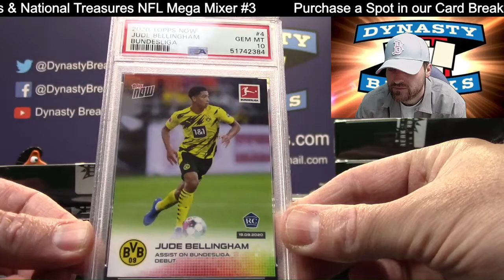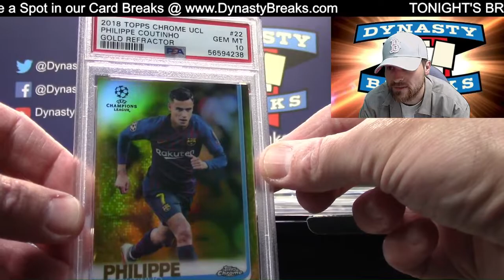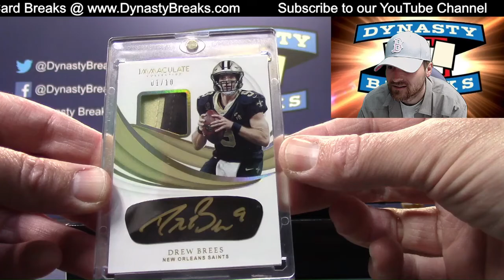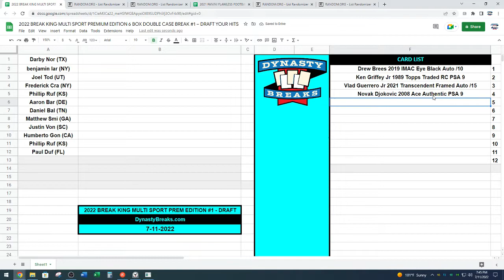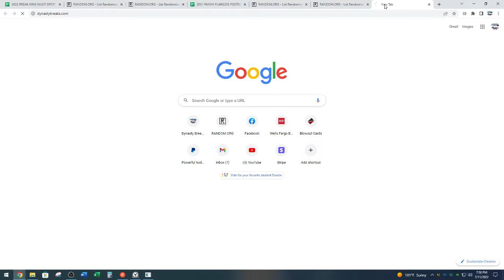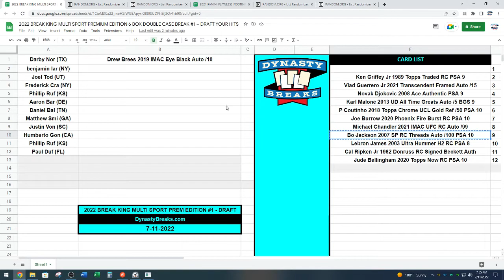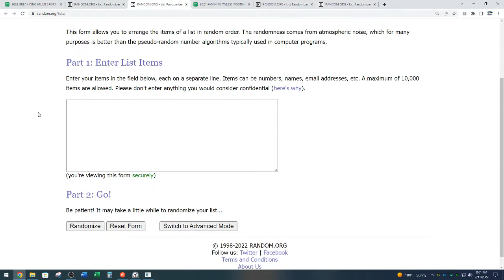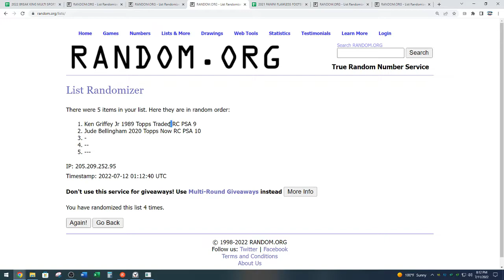2022 Break King Premium Edition Multi Sport 6 Box Double Case Break #1 Sports Cards